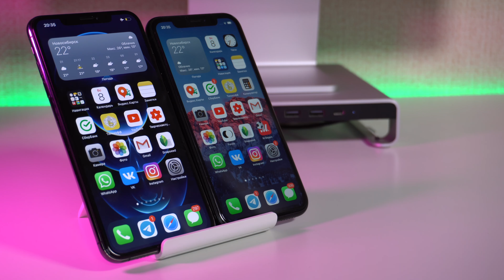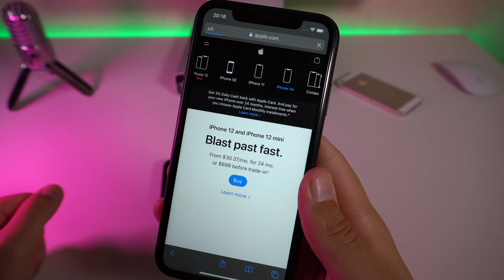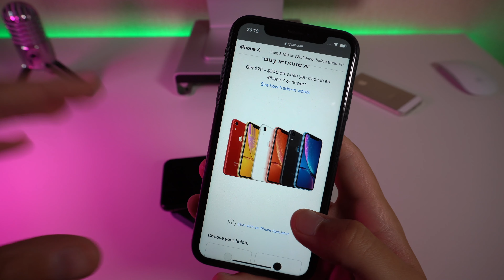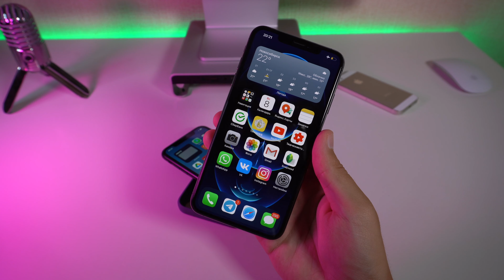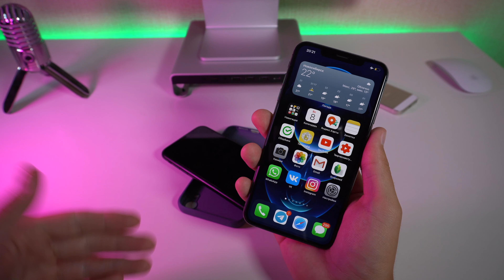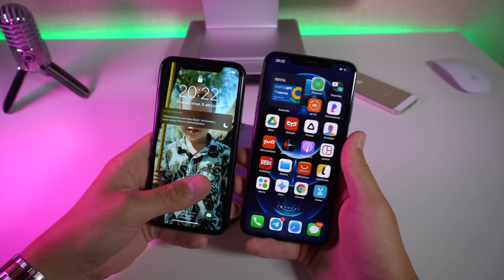iPhone XR и iPhone XS Max - ЧТО ВЫБРАТЬ в 2021?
iPhone XR и iPhone xs max вышли в один день и были очень похожи по начинке, но очень отличались по цене! Сегодня случилось невозможное, по заветам Димы Билана цены почти сравнялись и теперь сравнение этих моделей как никогда актуально!
Чтобы ты выбрал пиши в комментариях =)

ВКУСНЫЕ ЦЕНЫ НА ДРУГИЕ МОДЕЛИ
Купить айфоны можно по ссылкам ниже, объем памяти и цвет на выбор ;)